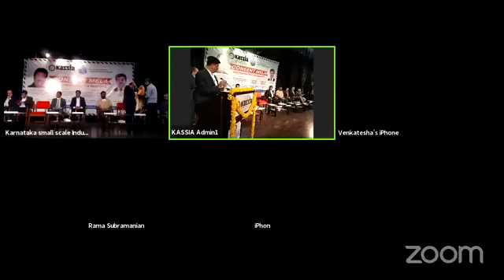KSPCB Consent Mela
KASSIA IN ASSOCIATION WITH KARNATAKA STATE POLUTION CONTROL BOARD JOINTLY ORGANISED CONSENT MELA AT KASSIA